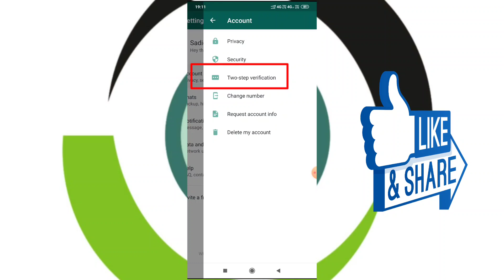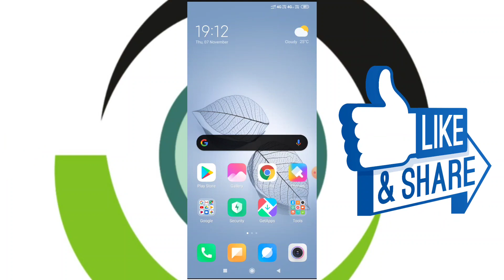How to Enable WhatsApp Fingerprint Lock Feature |WhatsApp में फिंगरप्रिंट लॉक को कैसे इनेबल करते हैं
Hello friends,
Is video mein aap logon ne seekha ki kaise WhatsApp Fingerprint lock feature ko enable kar sakte hain Ummid karta hoon ki aapko yeh video pasand aayi hogi. Aap logon se request karunga ki video ko apne doston ke sath share karna na bhooliye.